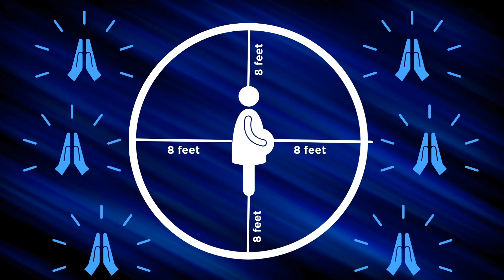We’re Suing NY Elites to Defend Free Speech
Westchester County, New York, enacted an outrageous ordinance requiring 40 Days for Life participants to stay eight--or sometimes 100--feet away from abortion-bound women.

So we sued. On this video, 40 Days for Life general counsel Matt Britton explains why our case has the potential, not just to save free speech in New York, but to go to the Supreme Court and end anti-free-speech bubble zones nationwide.